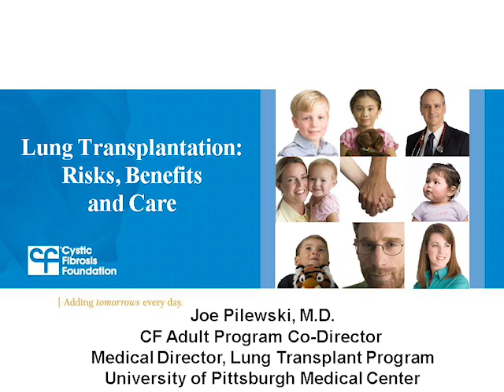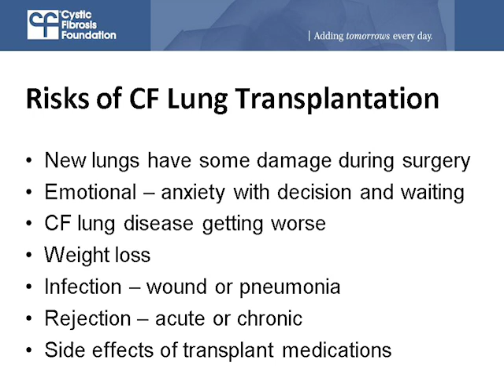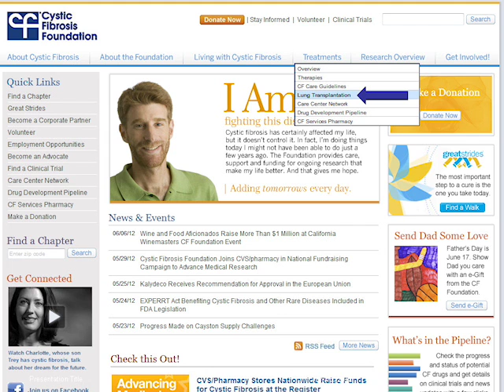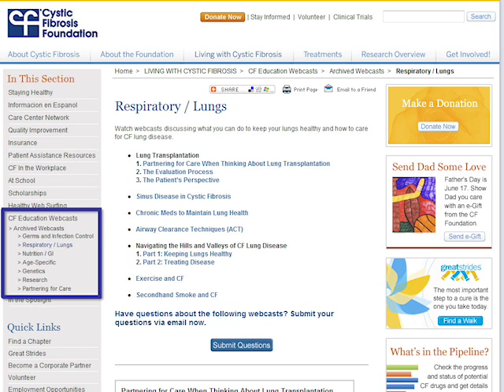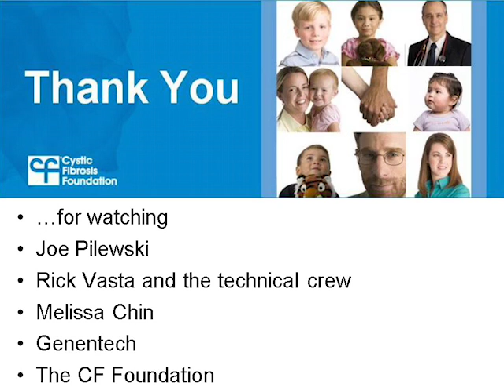CF Foundation | Lung Transplantation: Risks, Benefits and Care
Joe Pilewski, M.D., discusses the risks, benefits and care related to lung transplanation, including what to expect and what you can do to minimize the risks.